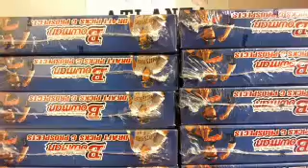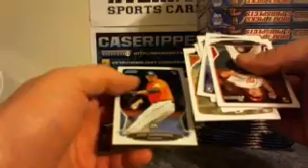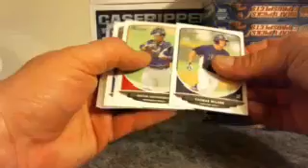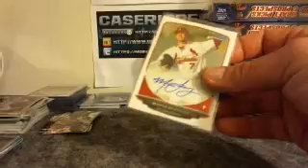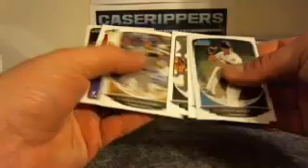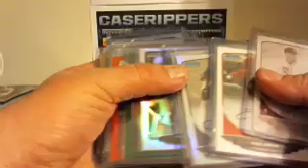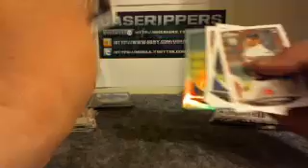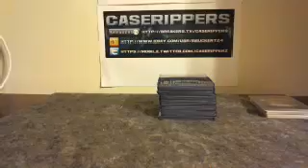BBuckert24 2-4-14 Ebay 2013 Bowman Draft Full Hobby Case GRE